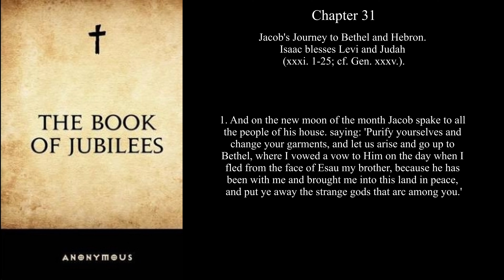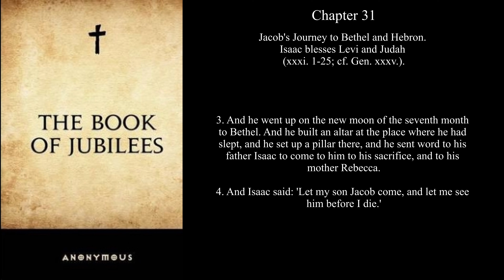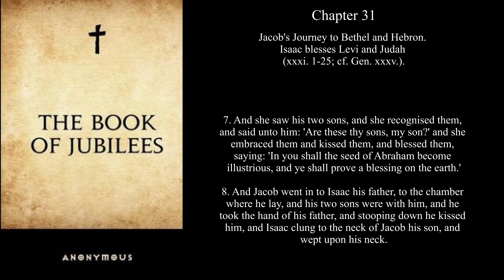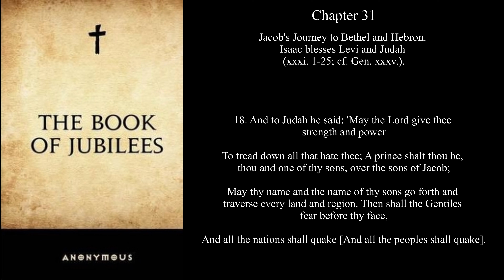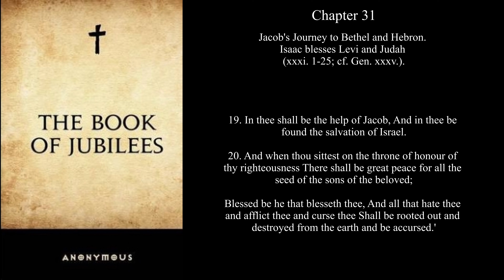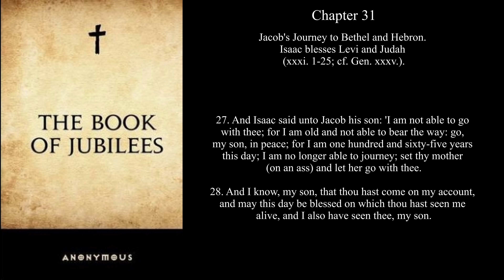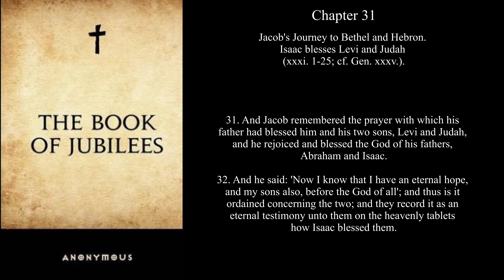[Apocrypha] The Book Of Jubilees Chapter 31 --Jacob's Journey to Bethel and Hebron.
[Apocrypha]
[Pseudepigrapha]

Chapter 31

--Jacob goes to Bethel to offer sacrifice, 1-3 (cf. Gen. xxxv.2-4, 7, 14). Isaac blesses Levi, 4-17, and Judah, 18-22. Jacob recounts to Isaac how God prospered him, 24. Jacob goes to Bethel with Rebecca and Deborah, 26-30. Jacob blesses the God of his fathers, 31-2. --

translated by R. H. Charles
Society for Promoting Christian Knowledge, London
[1917]

The Book of Jubilees, probably written in the 2nd century B.C.E., is an account of the Biblical history of the world from creation to Moses. It is divided into periods ('Jubilees') of 49 years. For the most part the narrative follows the familiar account in Genesis, but with some additional details such as the names of Adam and Eve's daughters, and an active role for a demonic entity called 'Mastema'. The anonymous author had a preoccupation with calendar reform, and uses Jubilees as a platform for proposing a solar calendar of 364 days and 12 months; this would have been a radical departure from the Jewish Calendar, which is lunar-based. There are also a couple of messianic, apocalyptic passages, although quite a bit less than the Book of Enoch.

The only complete version of Jubilees is in Ethiopian, although large fragments in Greek, Latin and Syriac are also known. It is believed that it was originally written in Hebrew. If at times one gets the impression that you are reading a first draft of Genesis, you are in good company. R.H. Charles, the translator, a distinguished academic Biblical scholar, concluded that Jubilees was a version of the Pentateuch, written in Hebrew, parts of which later became incorporated into the earliest Greek version of the Jewish Bible, the Septuagint.

--John Bruno Hare, July 22, 2004